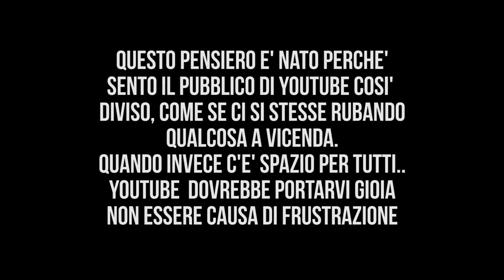CHE C***O STIAMO FACENDO?